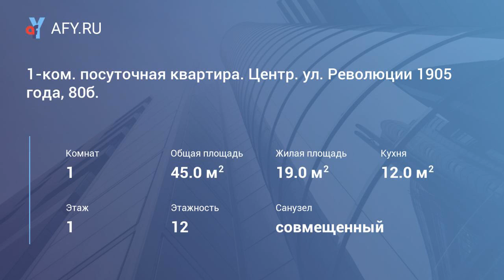1-ком. посуточная квартира. Центр. ул. Революции 1905 года, 80б.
Цена: 2 000 Руб.
Современная 1-х комнатная квартира в центре Воронежа, в районе улицы Кольцовская, в шаговой доступности от ТЦ "Галерея Чижова".
Простой заезд со стороны трассы м4, от вокзала Воронеж I, автовокзала и аэропорта.
В шаговой доступности все основные вузы города, легко доехать до Академий Жуковского, мчс, мвд, уфсин.
От квартиры удобно добираться до Сити парка Град, Ашана, Метро, Леруа Мерлена, воронежского Дельфинария и концертного центра Event-Hall.
Дойти можно пешком, до уфмс по Воронежской области, если кто по вопросам миграции, или гражданства.
Закрытый двор под камерами.
Стоимость при проживании на 1-4 суток - 2000 руб.
При особо длительном проживании – цена договорная.
Отчетные документы для командированных.
Оплачивается исключительно проживание!
Никаких дополнительных сборов и комиссий!
Внимание: отдельные условия для "заочников", особенно, приезжающих регулярно на сессии.
Недалеко от квартиры продовольственные супермаркеты Перекресток, Утюжок, Магнит, Пятерочка, 5х5 и ТЦ Галерея Чижова - один из крупнейших торговых центров региона.
В нем представлены практически все топовые бренды, работающие на территории России в сфере бытовой техники, одежды и обуви, множество отделов современной парфюмерии и косметики, домашних товаров.
На четвертом этаже располагается уникальный ресторанный комплекс "Балаган Сити", стилизованный под средневековый европейский город, с собственными уникальными сортами пива.
Около квартиры несколько платных автостоянок.
Бывают периоды и Акции дополнительных скидок.
Будем рады гостям на майские праздники, особенно участникам Фестиваля японской анимации 2018 анимефест и косплей в Воронеже, гостям на Платоновских праздниках, всем приезжающим летом в наш город поступать в вуз, отдохнуть и в отпуск.
Смотрите условия по фотографиям.
Звоните!